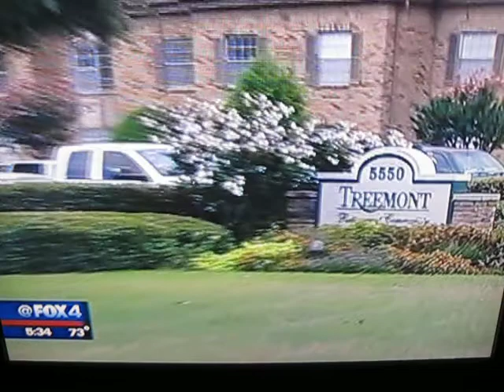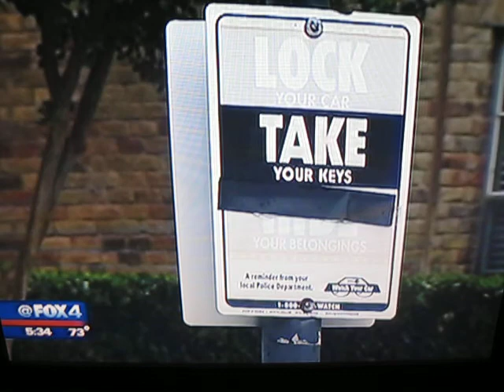Fox4 News Gracie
Fox 4 News coverage of Gracie being robbed by an armed gunman.  He got her purse with cash and debit cards and her cellphone along with everything else she carries in her purse.